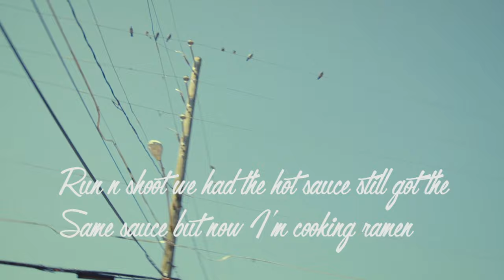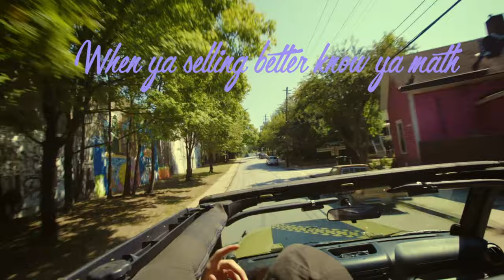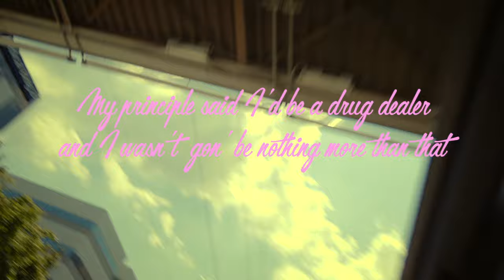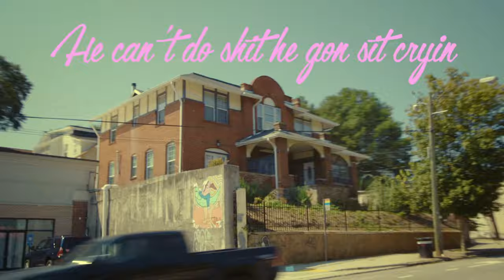Matt Citron - 404 (Lyric Video) ft. CyHi The Prynce, Money Makin' Nique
Described as showing "lyricism far from trapped", Atlanta rapper, Matt Citron- releases the buzz single and ode to his city "404", featuring fellow ATL rappers CyHi The Prynce and Money Makin Nique.

A former division 1 college basketball player, Matt traded in his hoop dreams after an injury, for rap.  Honing his skills, performing at shows in & around the super competitive Atlanta hip-hop scene, Matt Citron is set to put on for his city & beyond.

"404" is available now!

Follow Matt for more music and updates!